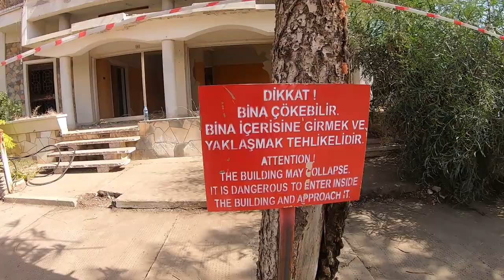KAPALI MARAŞ (VAROSHA) AÇILDI! 46 YIL SONRA İLK GÖRÜNTÜLER! (VLOG)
Kuzey Kıbrıs Türk Cumhuriyeti sınırları içerisinde yer alan ve 46 yıldır kapalı olan Maraş bölgesinin bir bölümü bugün itibarıyla halkın kullanımına açıldı. Ve sizler için oraya giderek 46 yıldır adım atılmayan şehri kayda aldım.